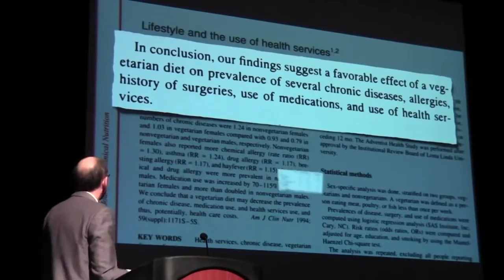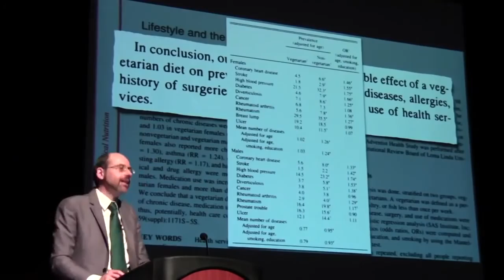How Eating MEAT Will Kill You, LITERALLY! | In 60 seconds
GREAT RESOURCES ON 🍃 VEGANISM:

ETHICS // Documentaries:
Farm to Fridge
Earthlings

ENVIRONMENT // Documentaries:
COWSPIRACY
SEASPIRACY
The True Cost
Consumed